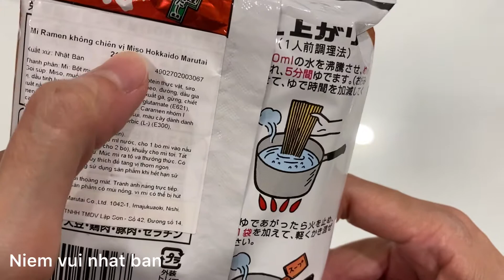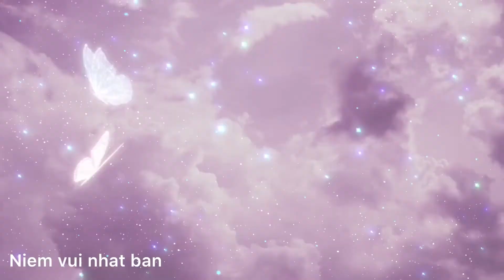Ăn mì vị miso của Nhật tại nhà.